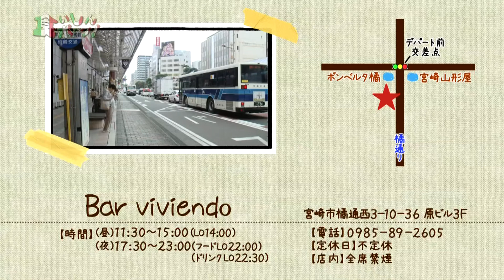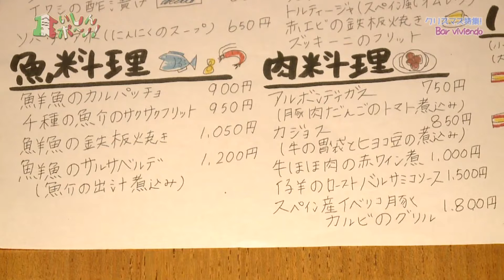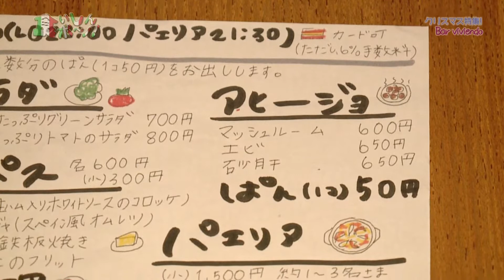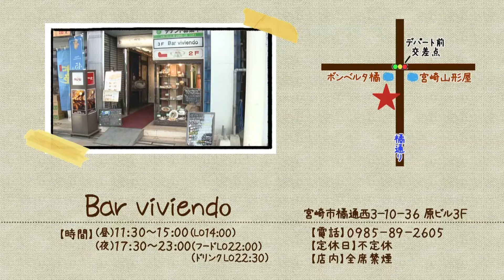『Bar viviendo』 宮崎の最旬グルメ情報をお届け！！「食いしんボ～ノ！」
《食いしんボ～ノ！》
２０１７年１２月５日(火)OA

『Bar viviendo』
【住所】宮崎市橘通西３-１０－３６　原ビル３Ｆ
【ＴＥＬ】０９８５ー８９－２６０５
【営業時間】(昼) １１：３０～１５：００(LO１４：００)　　　　　(夜) １７：３０～２３：００(LOフード２２：００) (LOドリンク２２：３０)
【駐車場】無し
※全席禁煙

レポーター：清恭子
スタジオ出演：さとうくみこ、濱田明良、清恭子